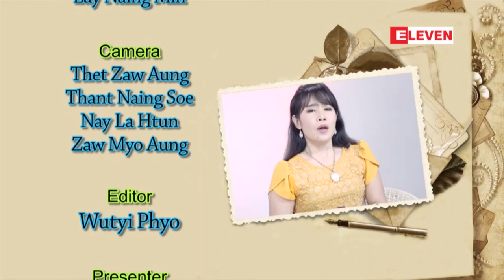SOUND & MUSIC ( ႐ုပ္သံအစီအစဥ္ )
ေတးသံရွင္ ေရႊယမင္းဦး

      ငယ္ငယ္ေလးကတည္းက ျမန္မာသံသီခ်င္းေတြ ဆိုခဲ့တယ္ဆိုတဲ့ ျမန္မာသံေတးသံရွင္ ေရႊယမင္းဦးနဲ႔ ေတြ႔ဆံျုပီး သူ႔သီခ်င္းေလးေတြအေၾကာင္းနဲ႔ ကိုယ္တိုင္သီဆိုျပပံုကို ရိုက္ကူးတင္ဆက္ထားပါတယ္။